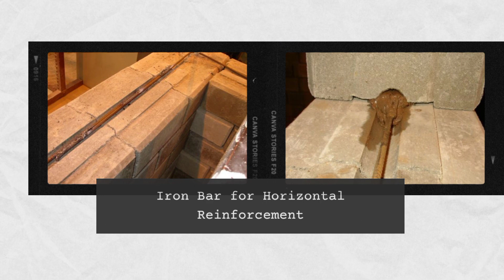Earthquake Resistant Construction - Hydraform Interlocking Blocks. For details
Hydraform Interlocking Blocks are used for Earthquake Resistant Construction.
We can use conduit block of dimension  220 (W) mm X +-230 (L) mm X 115 (H) mm which has a cavity to put iron rod for Horizontal reinforcement. Similarly at the corners we can put iron bar for Vertical reinforcement.